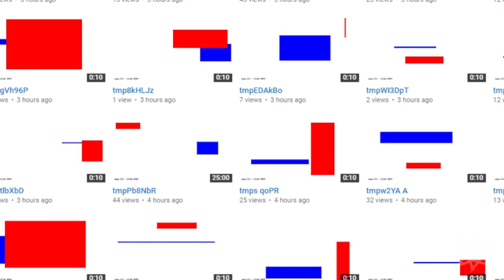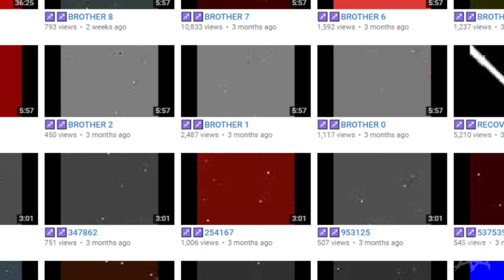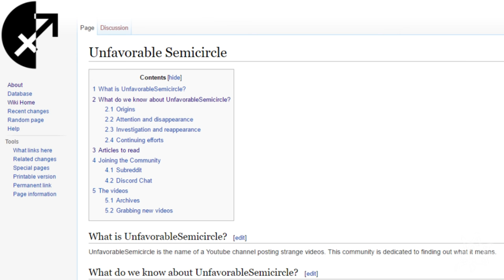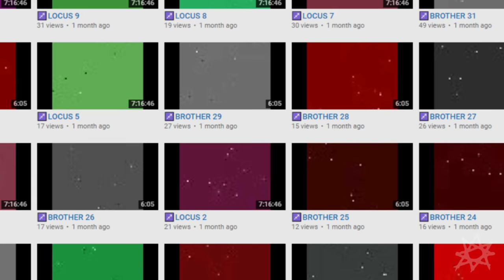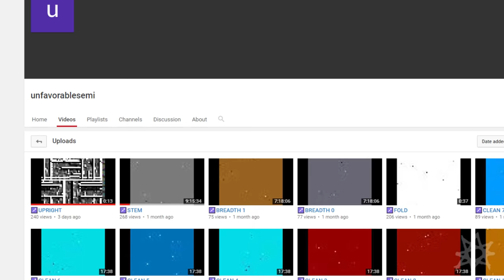Unfavorable Semicircle YouTube Mystery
Welcome to the first episode of Shrouded Truth. This is an experimental series where we take a look at various unsolved mysteries from around the world and the web. This series is currently considered temporary.